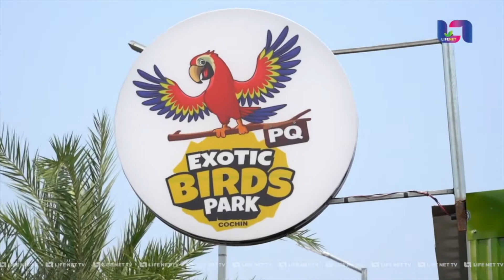!!കൗതുകവും സന്തോഷവും പകർന്നു കൊച്ചി നഗരത്തിലെ ബേർഡ്‌സ് പാർക്ക് !!അടിപൊളിയാണ് കണ്ടു നോക്ക്